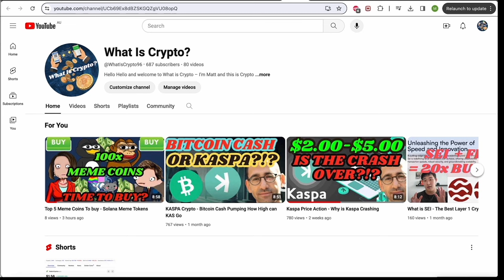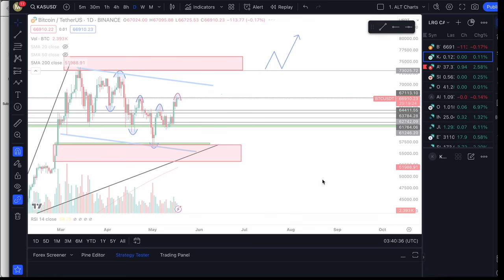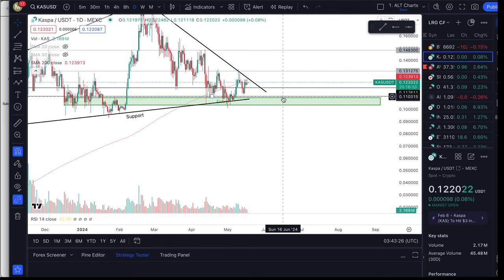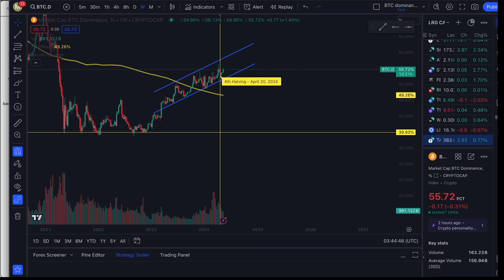Kaspa Crypto Price Action - Time to Buy?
A look at: KASPA

My thoughts and research on the market, for education & Entertainment purposes.

Cheers legends, I appreciate you! Catch you in the next one!